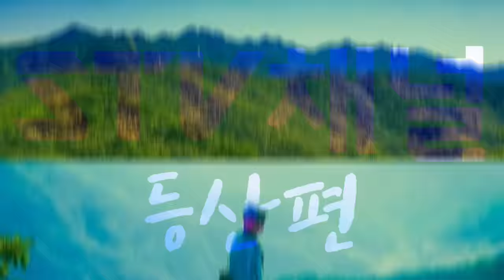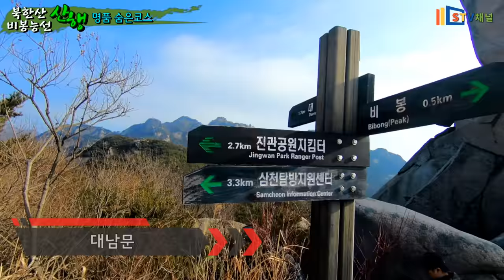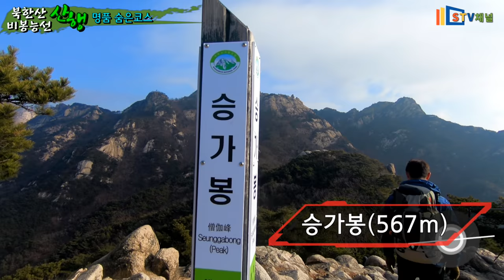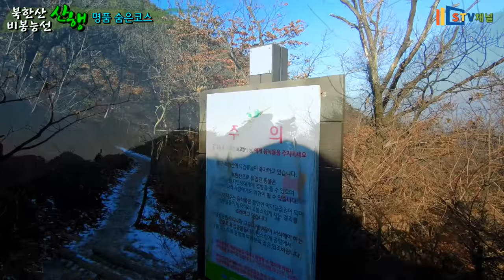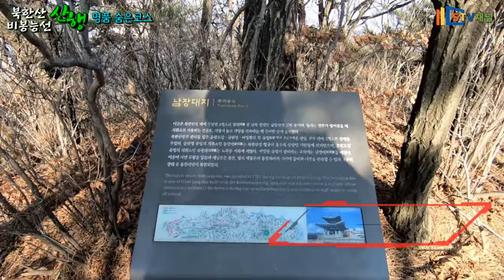[북한산 등산] 비봉,남장대지능선 코스/북한산 숨은코스 산행/Bukhansan hiking/hiking in Korea/韓国登山[STV채널]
북한산 비봉,남장대지능선 등산/hiking in Korea/韓国登山
거리 : 10.4km
최고고도:718m
난이도: 중상
코스:
비봉탐방소-비봉-사모바위-승가봉-통천문-문수봉-청수동암문-남장대지능선-부암동계곡-산성입구탐방소